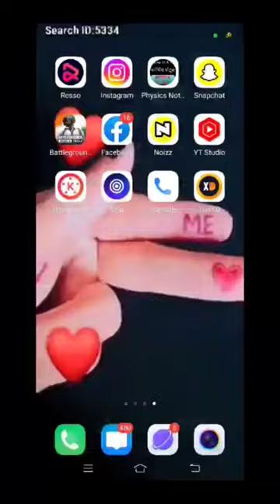prang short video prang viedo i love you girl comedy and funny video